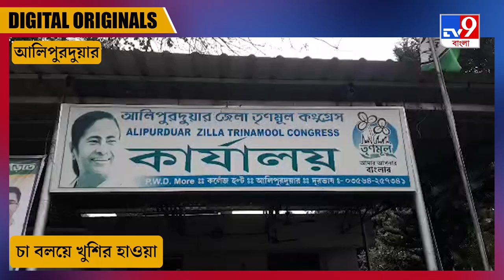Prakash Chik Baraik: চা বলয়ে খুশির হাওয়া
চাবলয়ে খুশির হাওয়া। রাজ্যসভা নির্বাচনে এবার প্রার্থী করা হচ্ছে আলিপুরদুয়ার জেলা তৃণমূল সভাপতি প্রকাশ চিক বড়াইককে। জেলার প্রত্যন্ত কুমারগ্রাম ব্লকের নিউল্যান্ডস চা বাগানের একজন কর্মী থেকে এই জায়গায় উঠে এসেছেন তিনি।